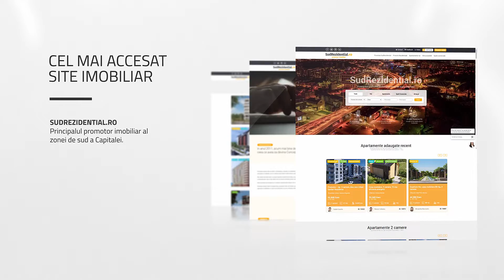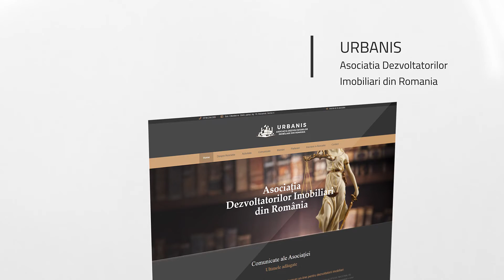Prezentare noul site SudRezidential.ro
🔶Pentru ca asistam cu totii la noi cresteri de preturi, inclusiv in piata imobiliara, te sfatuim sa-ti 𝐬𝐞𝐜𝐮𝐫𝐢𝐳𝐞𝐳𝐢 𝐩𝐫𝐞𝐭𝐮𝐥 noii tale achizitii inca de pe acum!🔐

si alege unul dintre miile de apartamente accesibile, in oricare dintre zecile de proiecte rezidentiale de succes

____Cu drag, echipa SudRezidential.ro____